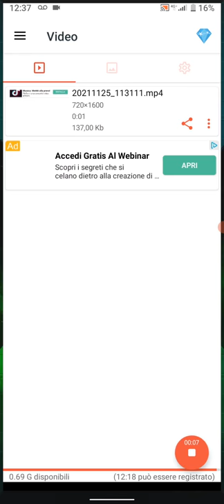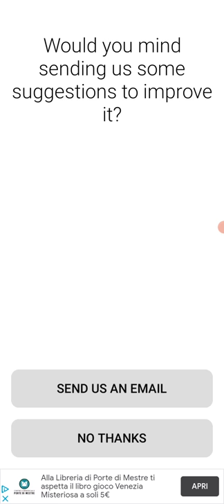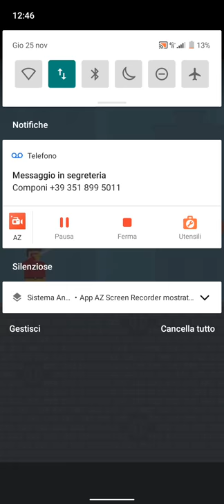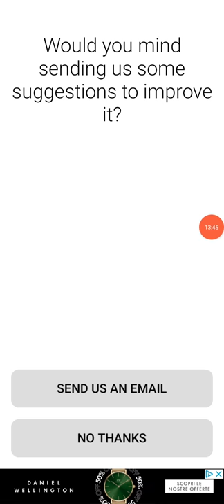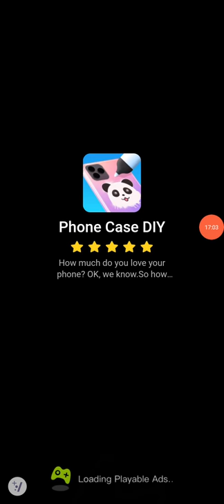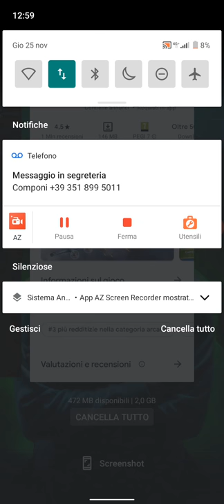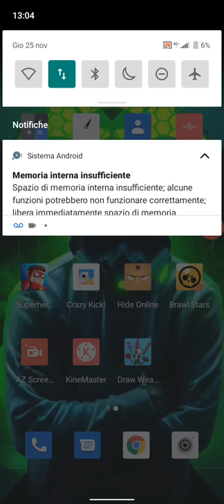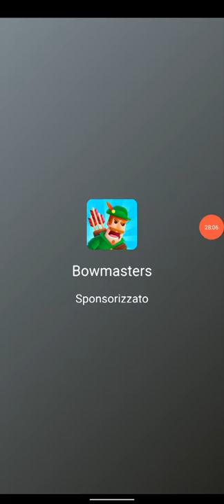sono entrato nel mondo di YouTube